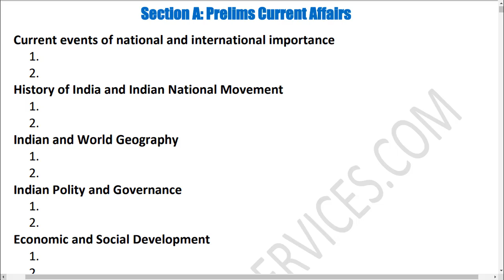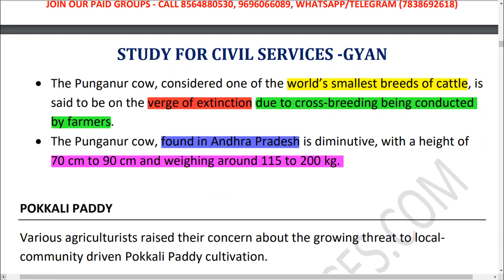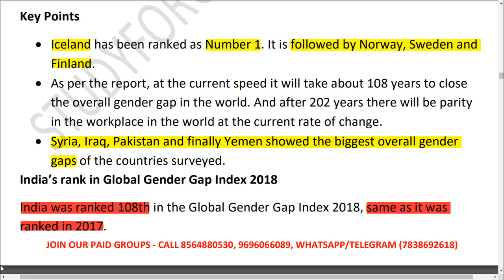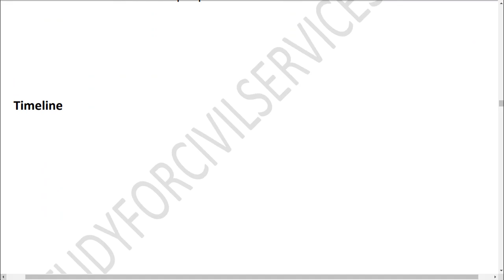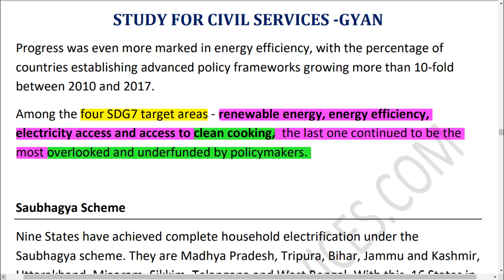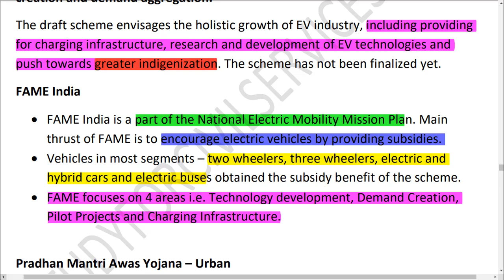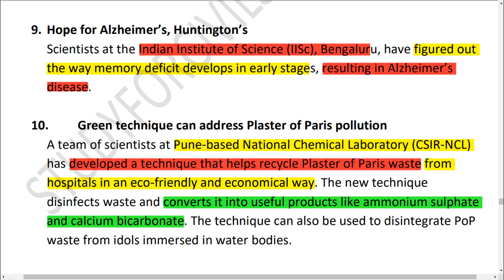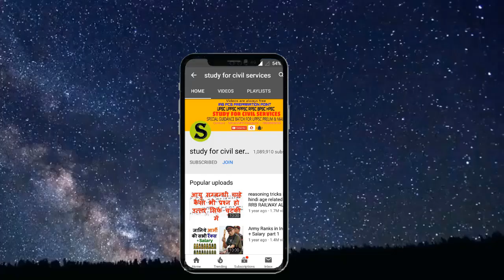UPPSC UPSC IAS PCS BPSC Detailed Monthly Current Affairs magazine latest news part 3 Dec 2018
DECEMBER  2018 FULL MONTH DESCRIPTIVE CURRENT AFFAIRS magazine by studyforcivilservices  specially for uppsc mains 2018 , 2019 , 2020 , upsc prelims mains 2020 , bpsc mains 65th  ias pcs cse civil services detailed current affairs analysis
DETAILED ANALYSIS news discussion for full month  FOR IAS PCS UPSC CSE CIVIL SERVICES PRELIMS / MAINS EXAM UPPSC BPSC MPPSC OPSC STATE PCS SSC UPSSSC SI POLICE RAILWAY